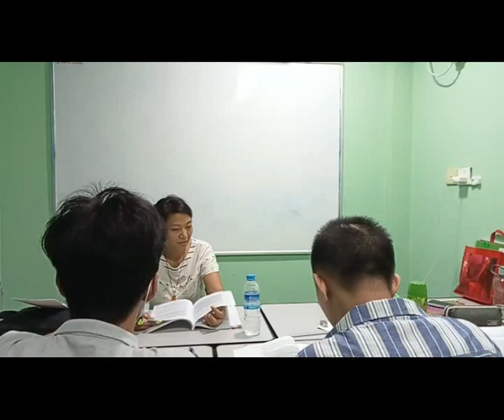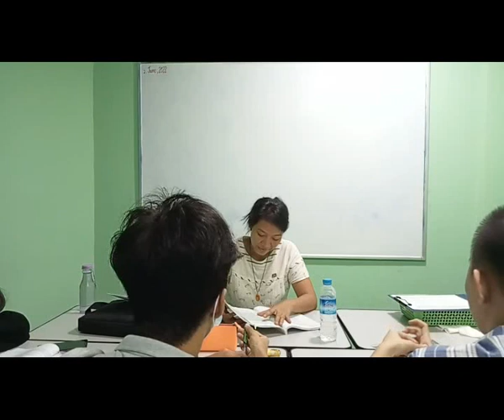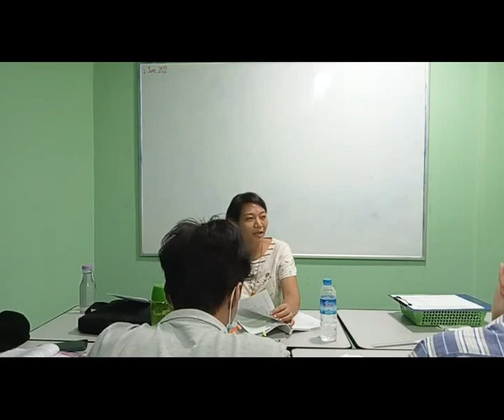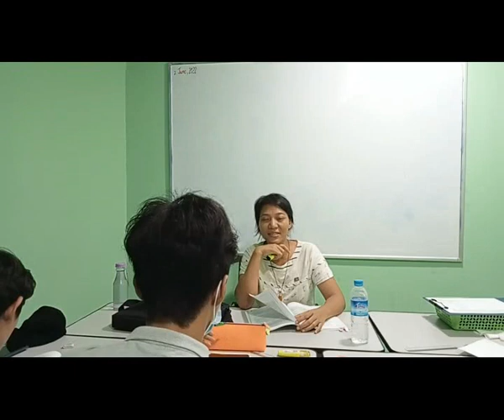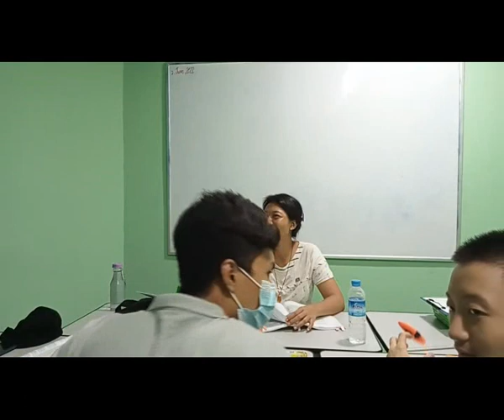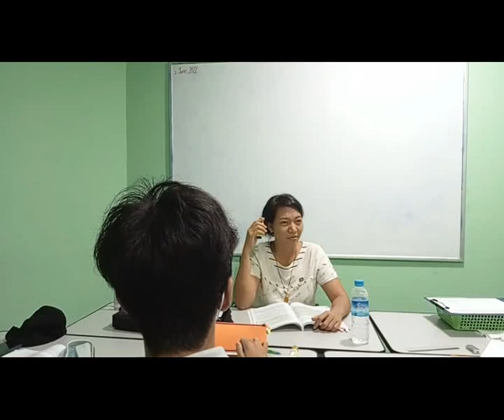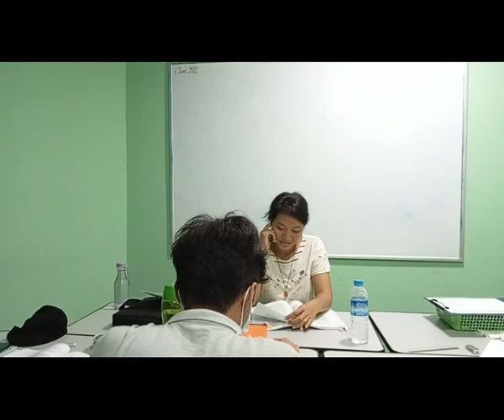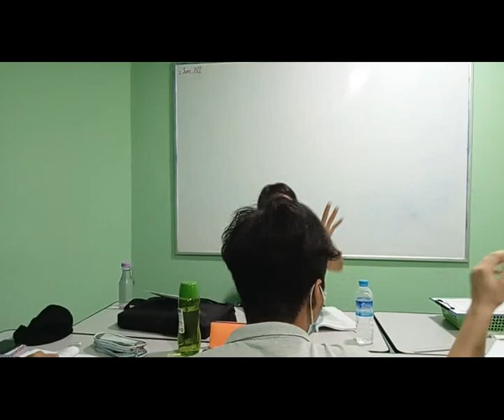ESL Tr Rose Class B 2 June 2022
ESL   Tr Rose
Class B
2 June 2022
iGCSE O Level - Online Class "B"
2023 May/June Exam Series